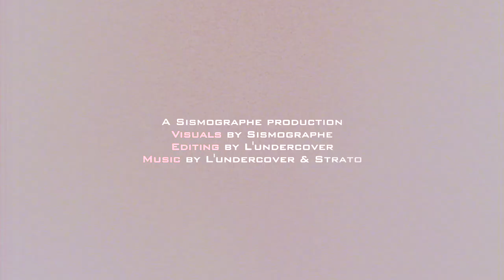Sismographe Cypher Series 9 : STUDIO BONUS feat Milez Grimez, Skanks, Ruste Juxx, Raf, L'undercover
The last episode of this first season of the SISMOGRAPHE CYPHER SERIES SCS in partnership
Retrouves de nouveaux invités sur des prods Sismographe, c'est le dernier épisode de cette première saison des SISMOGRAPHE CYPHER SERIES SCS en partenariat avec

Sismographe Cypher Series 9 : STUDIO BONUS feat Milez Grimez / Skanks / Ruste Juxx / Raf Almighty / L'undercover

Réalisation et production: Sismographe